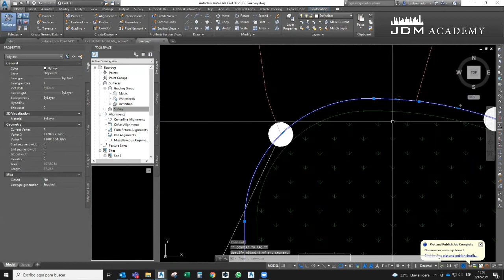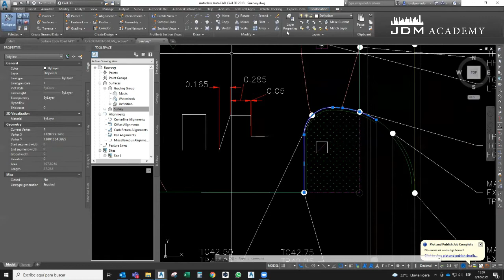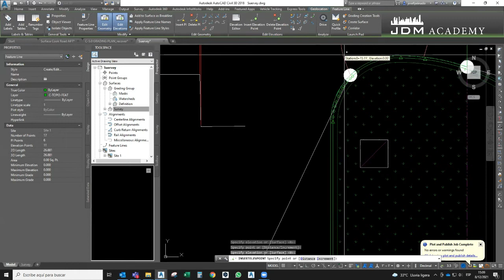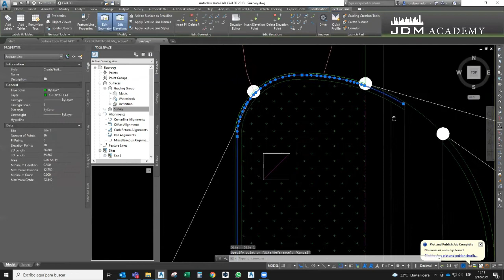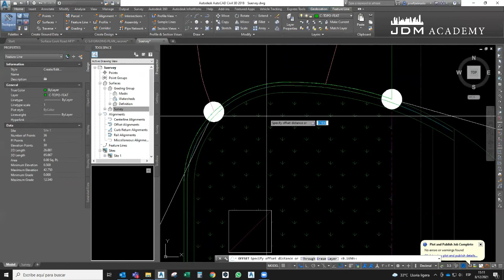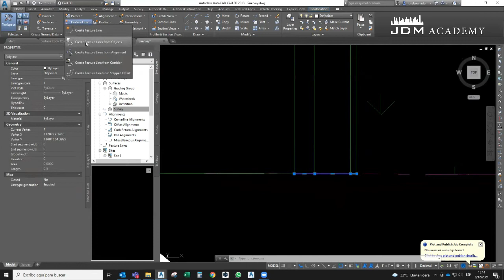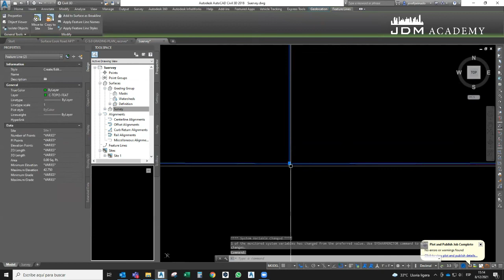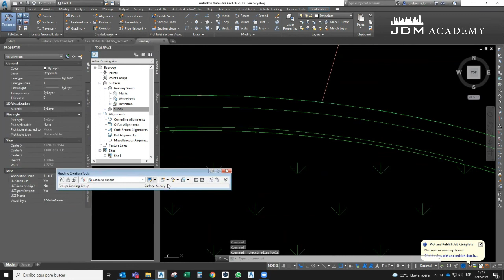👷Como CREAR SUPERFICIE para TOPOGRAFÍA MODIFICADA 💻 AUTOCAD CIVIL 3D | PARTE 5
¿Cómo definir una superficie en Civil 3D?
¿Cómo crear una superficie en Civil 3D a partir de Polilineas?
¿Cómo se hace un contorno en Civil 3D?
¿Cómo generar curvas en AutoCAD?
como unir dos superficies en civil 3d
crear superficie en civil 3d a partir de puntos
Autocad Civil 3D: Terreno modificado - Pegar superficies (Paste surfaces)

▶CREDITOS

Dictado por:
José Francisco Peinado